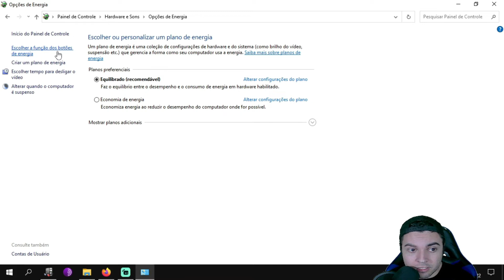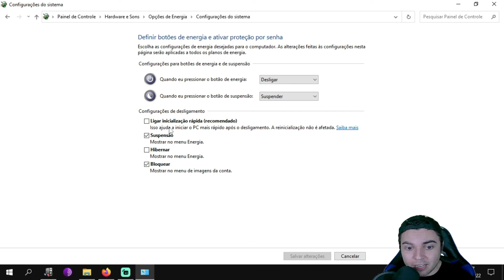🔴 PC REINICIA UMA VEZ QUANDO LIGA E DEPOIS FICA NORMAL VEJA COMO RESOLVER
Nesse video você ira aprender a como resolver problema :
O windows inicia apos alguns minutos o pc reinicia uma vez todos dias e depois fica normal.
Assista e veja como resolver o problema.